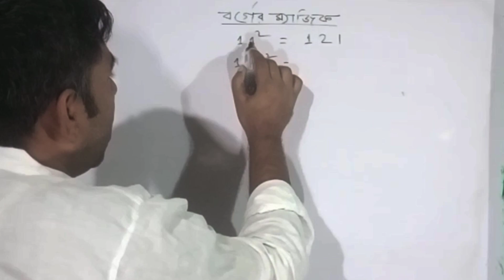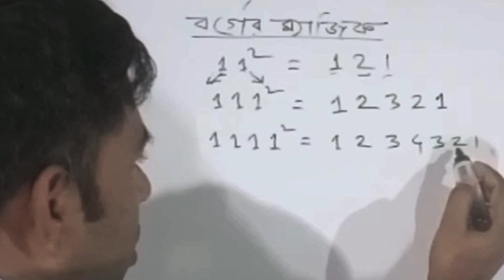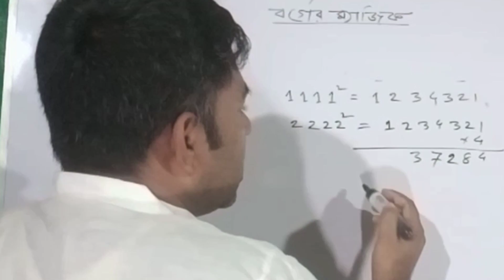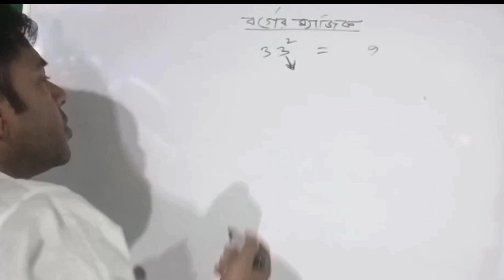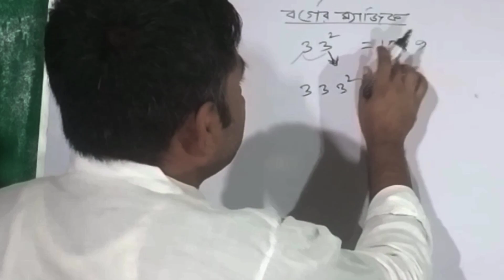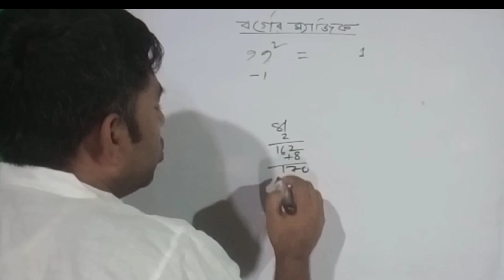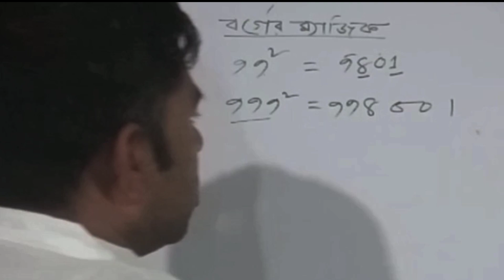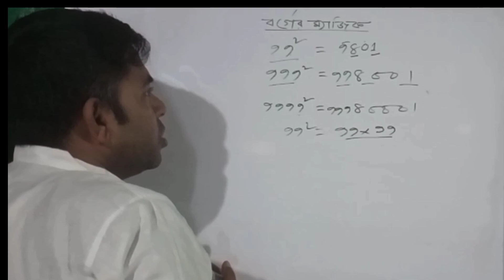পর্ব ৫।। বর্গ নির্নয়ের সহজ নিয়ম।। ম্যাজিক বর্গ নির্নয়।।square best short trick।।বর্গ করার সহজ নিয়ম